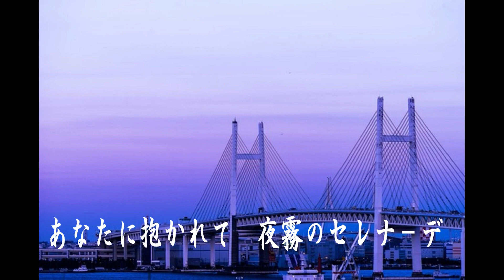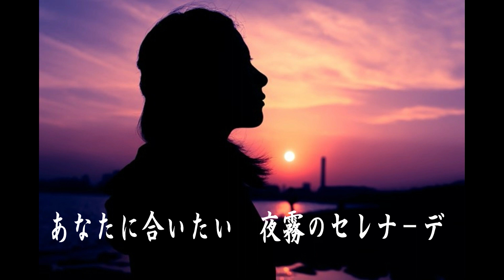サトルさんの夜霧のセレナ－デを歌います Ｃｏｖｅｒ細道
サトルさんは私の友人ですが、和歌山市在住で本職は一級建築士で設計事務所を
経営され、趣味の音楽からデビュ－されました。この曲とってもいい曲ですね！
私も歌わせて頂きました。